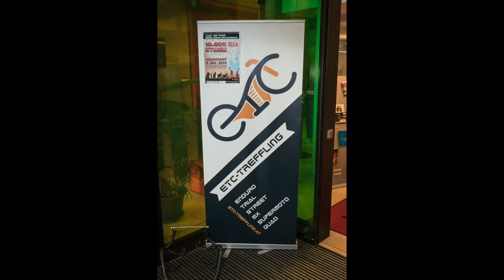ETC-Treffling Kaukasus Präsentation